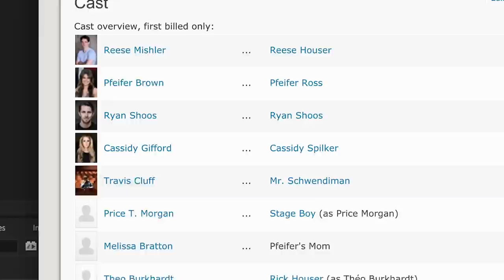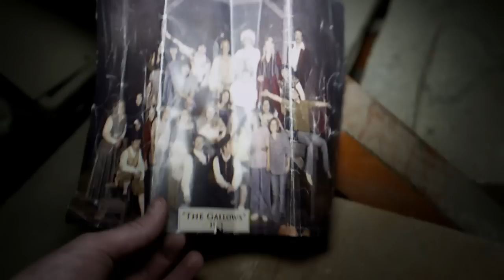THE GALLOWS (2015) Ending Explained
Ending Explained for the found footage horror film THE GALLOWS, where a high school theater production turns deadly. Breaking down the story, twists, and explaining the ending. As well as looking at the alternate ending of the original unreleased version.

Send me things in the mail:
FoundFlix
6009 W Parker Rd Suite 149-174